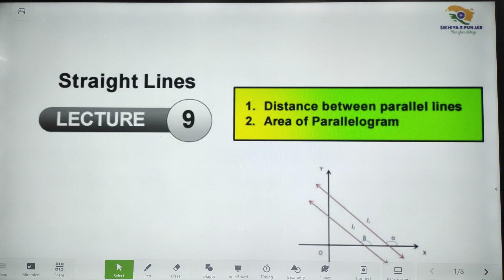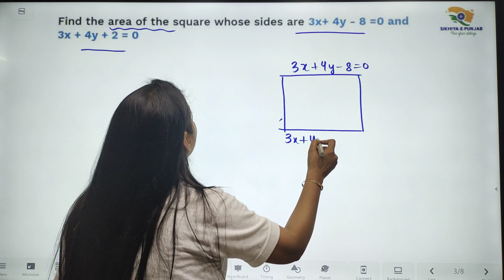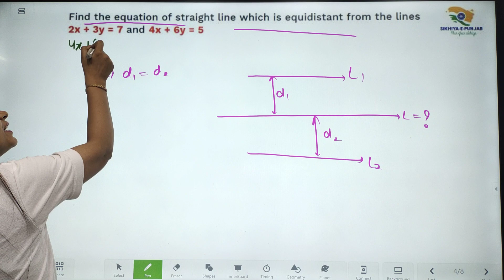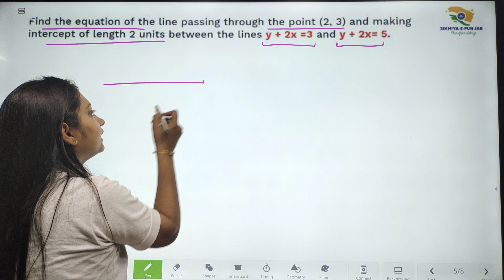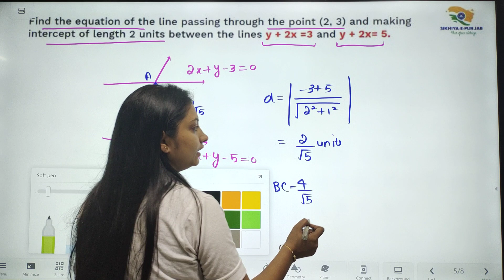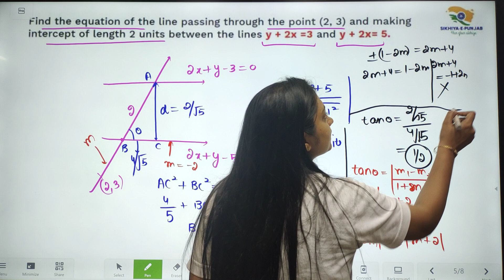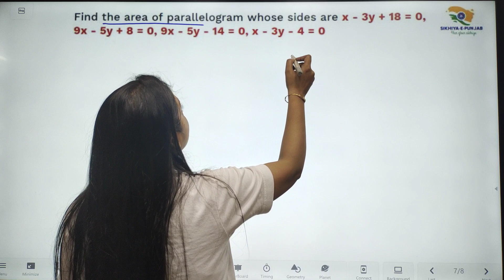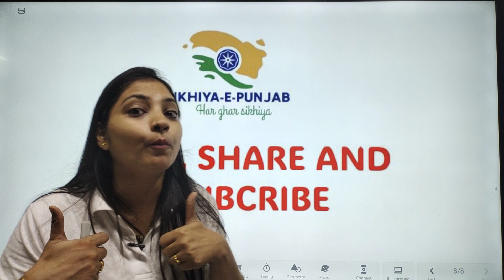MASTER CADRE 24|STRAIGHT LINE|distance between parallel lines| area | LEC 9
DISTANCE BETWEEN PARALLEL LINES
AREA OF PARALLELOGRAM

problems ON DISTANCE BETWEEN PARALLEL LINES and AREA OF PARALLELOGRAM